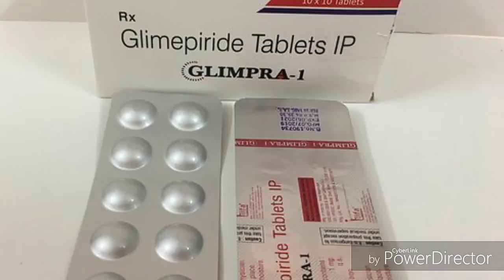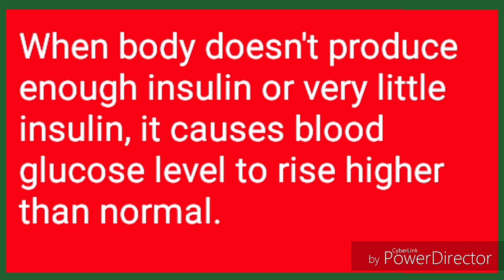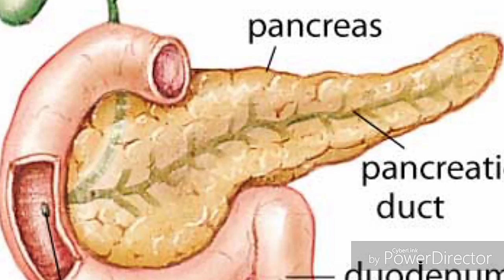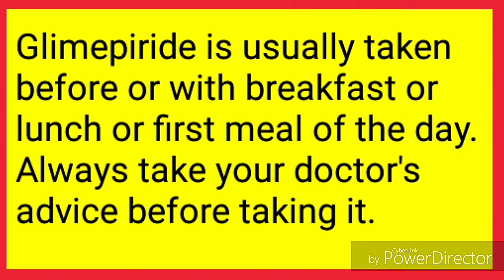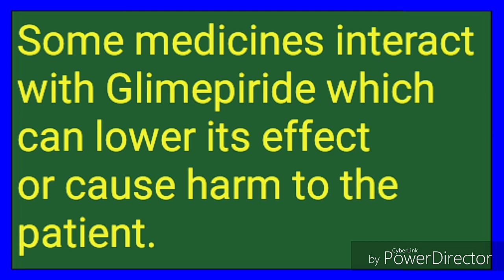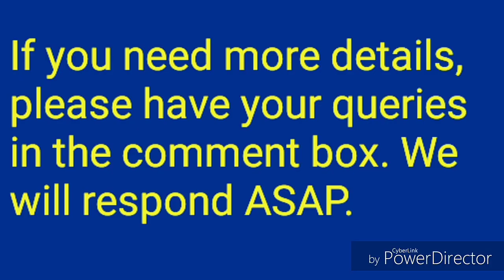Glimepiride 1mg, 2mg tablet, uses, doses, side effects, mechanism of action, interaction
Glimepiride is an anti diabetic medicine used to control blood sugar level.

Glimepiride रक्त मे बढ़े शुगर को कंटोल करता है और इसके स्तर को नार्मल करता है।

Glimepiride  is a medication used to treat diabetes mellitus type 2. It is less preferred than metformin. It may also be used with other diabetes medications.

Glimepiride stimulates beta cell in the pancreas which results in insulin production.

Its usage is recommended together with diet and exercise. It is taken by mouth.

Glimepiride takes up to three hours for maximum effect and lasts for about a day.

Dosage:- Glimepiride is usually taken 1 or 2 mg once or twice a day with or before breakfast or lunch or first meal of the day. Its maximum dosage is 8 mg a day.

Always take glimepiride as per doctor's advice.

Glimepiride is usually comes in tablet forms.

Side effects:- Hypoglycemia, headache, sweating, weight gain, nausea, etc.

Strength:- Glimepiride tablet comes in 1 mg, 2 mg, 3 mg, 4 mg, 6 mg, 8 mg.

Glimepiride interacts with these drugs which could lower its effects or cause harm to patient if it is taken with these drugs:-

Ciprofloxacin
Levofloxacin
Enaleprin
Lisinopril
Ramipril
Fluconazole
Ketoconazole
Aspirin
Or any other ACE Inhibitor medicines

Brand name:- Glimepiride is sold under brand name Amaryl. Other brands are
Amaryl
Glimicip
Glypride
Diapride
Betaglim
Diaglim
Dibiglim

glimepiride tablets ip 1mg in hindi, glimepiride 1mg, glimepiride mode of action, glimepiride 1 mg uses, glimepiride 2mg, glimepiride 3mg, glimepiride 4mg, glimepiride 6mg, glimepiride 8mg, glimepiride and metformin hydrochloride tablet, glimepiride pioglitazone metformin hydrochloride tablet uses, how to take glimepiride 2mg, glimepiride tablet uses, glimepiride side effects, online medicine, glimepiride and ayurveda, glimepiride and herbal treatment, how does glimepiride work, cure diabetes, treat type 2 diabetes, diabetes ka ilaj, diabetes ko kaise khatm kare, diabetes kyon hota hai, diabetes ki dawa,